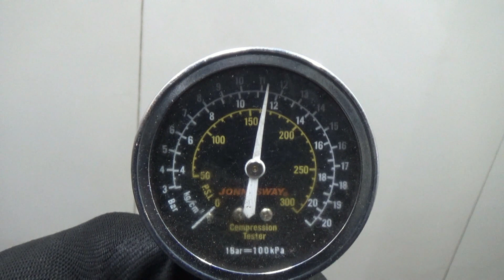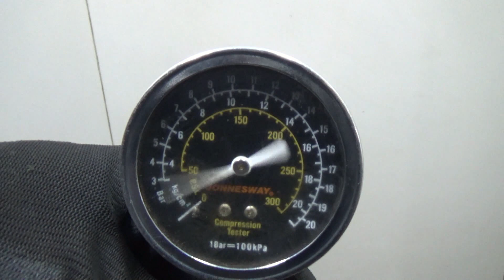Двигатель Hyundai для Solaris 2010-2017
Описание двигателя Двигатель Hyundai для Solaris 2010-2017
1.4Л. 16V 227404КМ. 2015Г. КОМПРЕССИЯ: 1Ц:11.5 2Ц:11.5 3Ц:11.5 4Ц:12 ХОЛОДНАЯ КОМПРЕССИЯ ЕСТЬ ВИДЕООБЗОР ДВИГАТЕЛЯ И ЗАМЕРА КОМПРЕССИИ G4FA 21101-2BW03